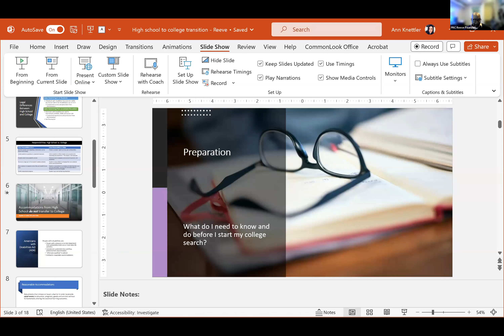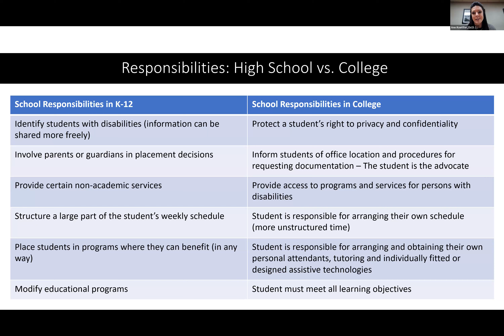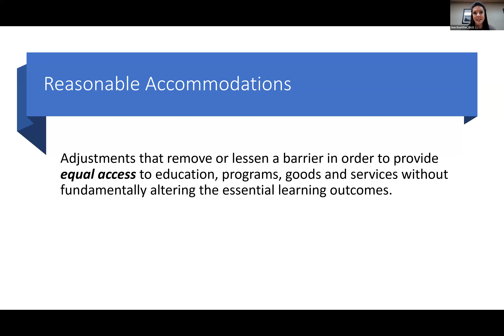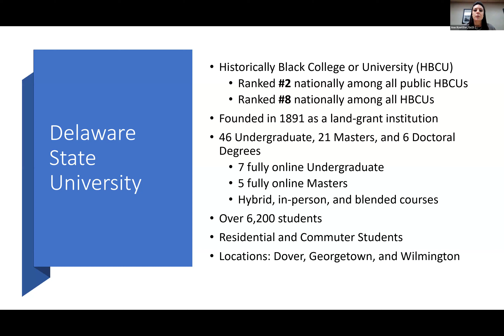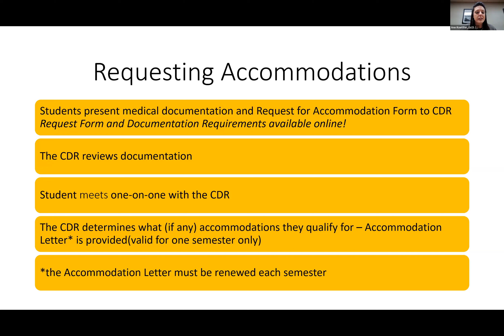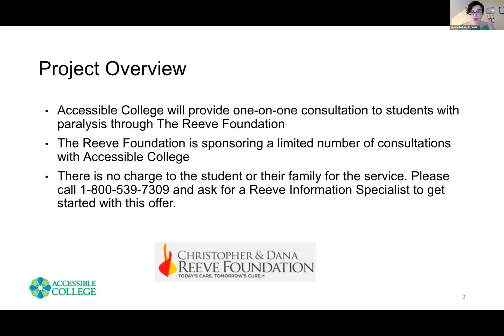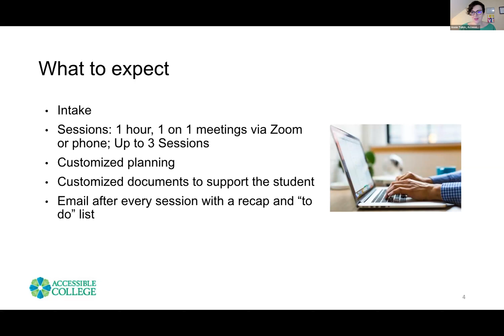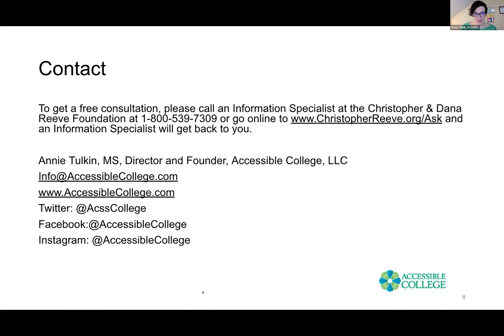The College Disability Guide for Success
Congratulations! You are ready to start the next phase of your educational journey. This webinar provided future and current students living with a disability key facts to help you realize your dream of earning a college degree!

Key Take aways:
· What are you supposed to do once enrolled?
· Who should you ask for accommodation and why?
· What is Accessible College?
· What is The Center for Disability Resources (CDR) at Delaware State University?

Presenters
· Dr. Ann S. Knettler Director, Center for Disability Resources
Delaware State University
· Annie Tulkin, MSFounder and Director, Accessible College, LLC
· Miles E. Washington UC Berkeley C/O ‘25
· Jamil Paden, MA Racial Health Equity Manager